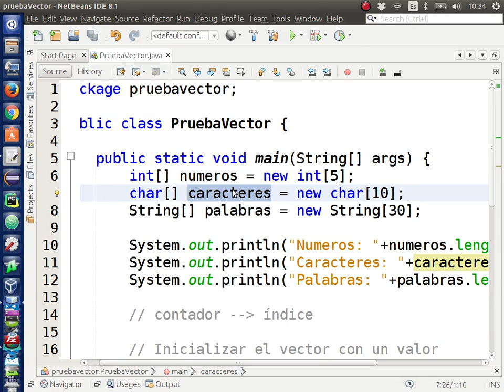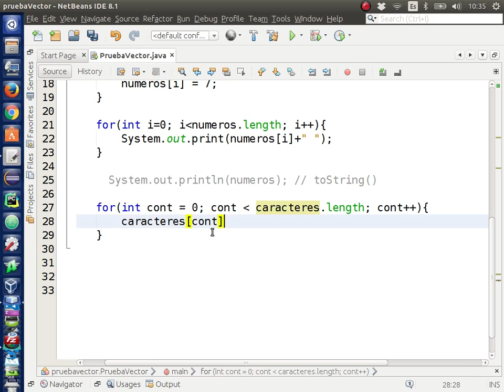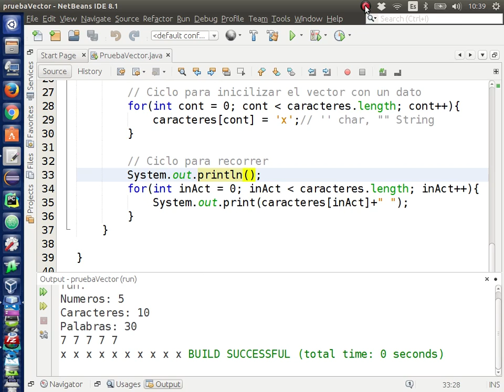[Clase en vivo] Vectores en java (básico) [3/3]